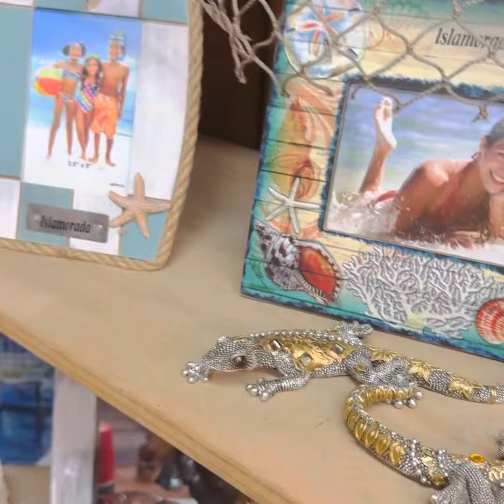หนุ่มน้อยออทิสพาชมร้านกิ๊กช็อปรัฐเฟอริดาครับ